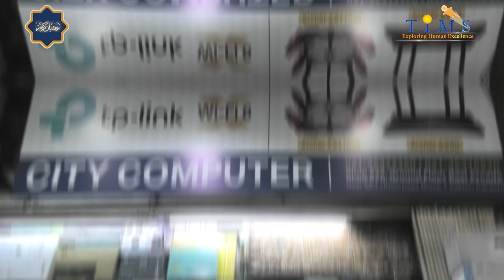Mah-e-ramadan | 9th Transmission by Dr. Moiz Hussain & Urooj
Featuring
Dr. Moiz Hussain (Mind Sciences Pioneer in Pakistan)
Urooj Moiz (Life coach and Mind sciences Trainer)
Yogi Wajahat (Yoga Expert)
Agha Abbas (Tib-e-nabvi)

Chocolate basket (united gifts and luxury mart)
Calligraphy frame b tuba